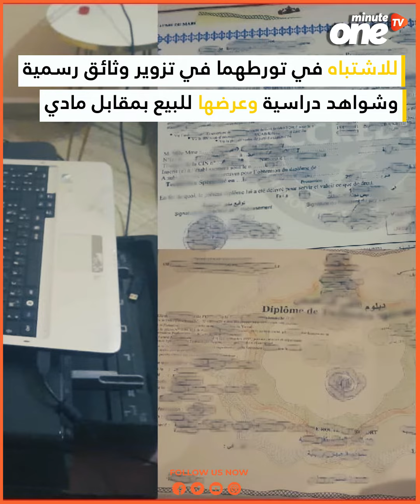تزوير الوثائق والشواهد والدبلومات الأكاديمية يوقع شخصين بالقنيطرة